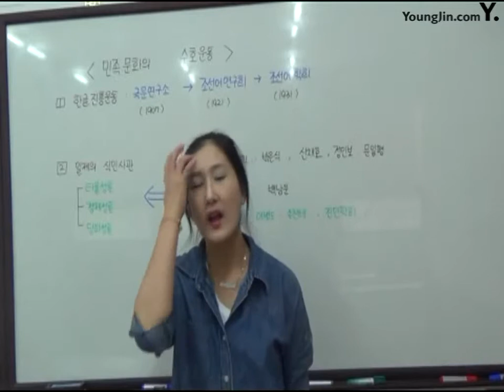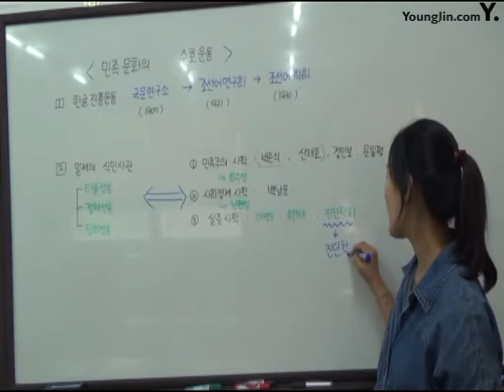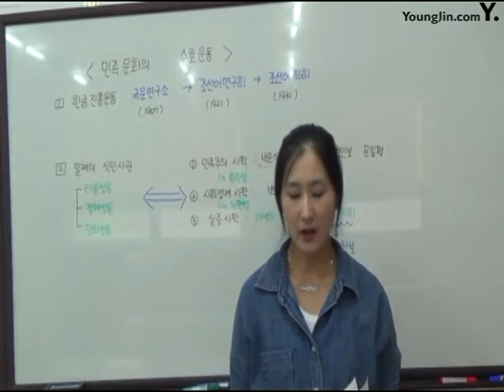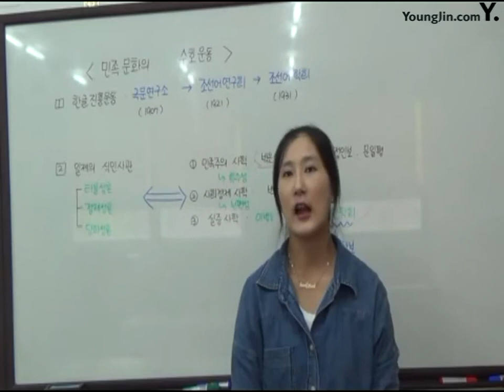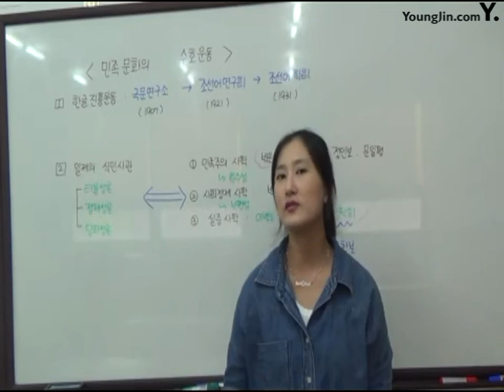30 민족문화수호운동